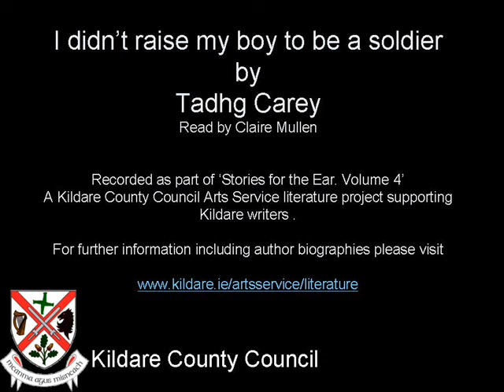I didn't raise my boy to be a Soldier by Tadhg Carey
Read by Claire Mullen.
Recorded as part of ‘Stories for the Ear. Volume 4’
A Kildare County Council Arts Service literature project supporting Kildare writers.
For further information including author biographies please